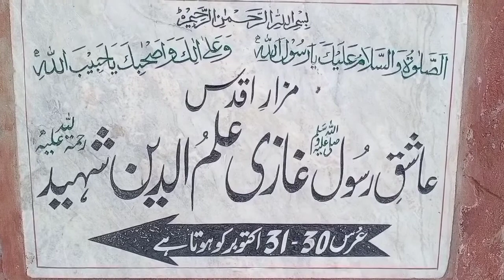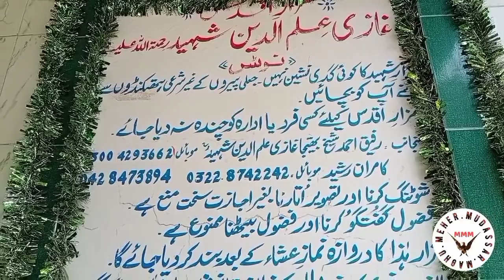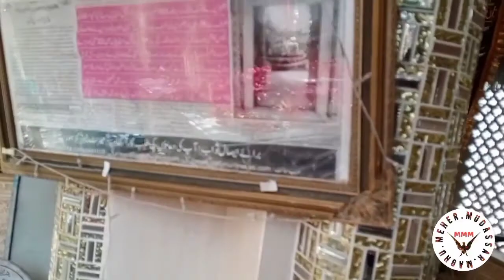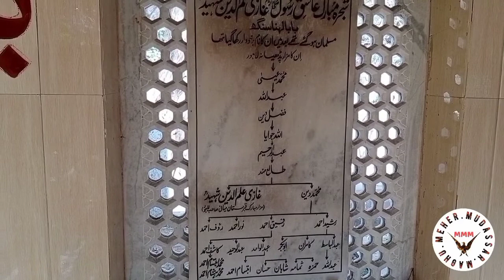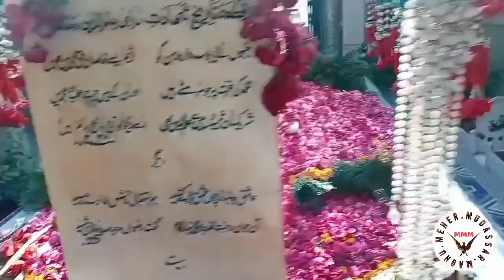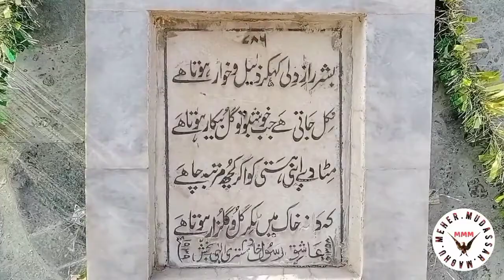Dargah sharif hazrat ghazi ilam din shaheed.Miani sahib lahore. Meher Mudassar Maghu.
Dargah sharif hazrat ghazi ilam din shaheed.
Miani sahib lahore pakistan.

غازی علم دین شہید کی آخری آرام گاہ
  میانی صاحب لاہور پاکستان

Meher Mudassar Maghu.